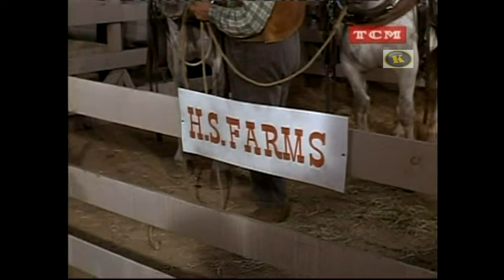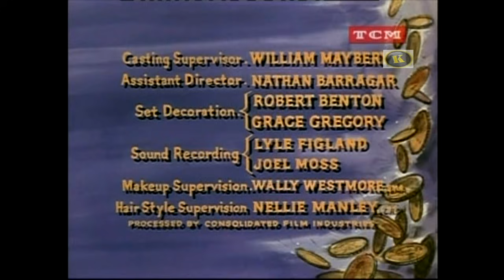BONANZA - O Rebelde Relutante (Legendado)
Canal criado no intuito de relembrar imagens, musicas e grandes séries clássicas que infelizmente não são mais exibidas

Videos postados sem fins lucrativos, todos os direitos pertencem aos seus respectivos proprietários.

Bem vindos de volta ao passado!